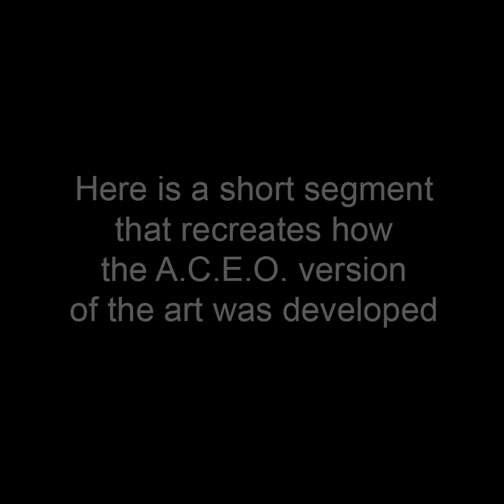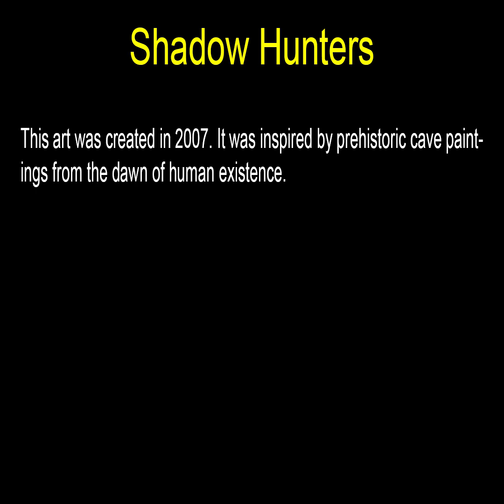Shadow Hunters - ACEO Art by John Robert Beck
This art was created in 2007. It was inspired by prehistoric cave paintings from the dawn of human existence.

To view the art in this video (and all related art in this art category), go